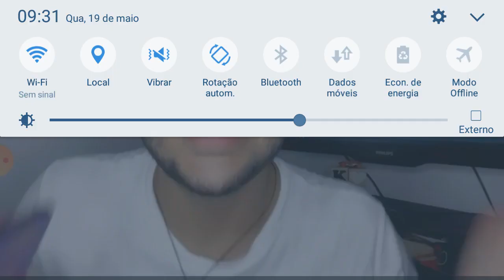Jogando Craftsman- pegando recursos para construir a casa.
Fala galera, hoje vim trazer uma continuação do vídeo passado.